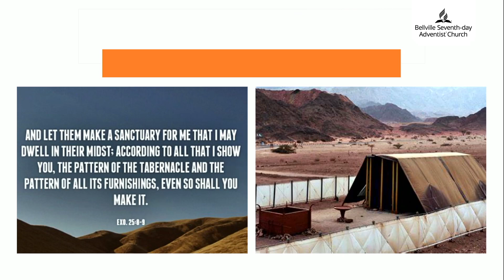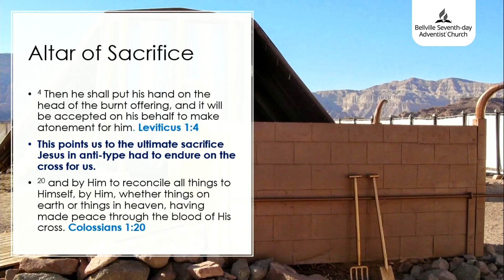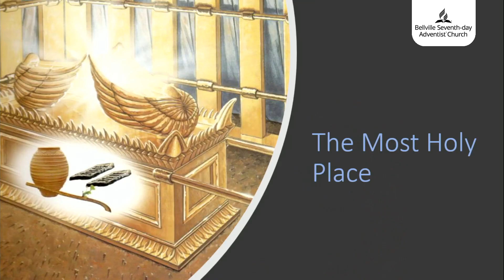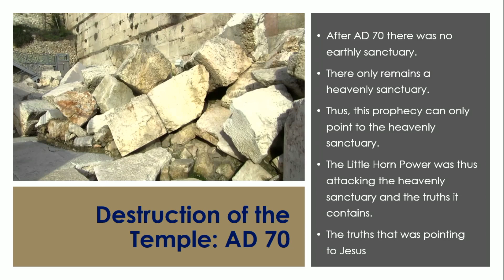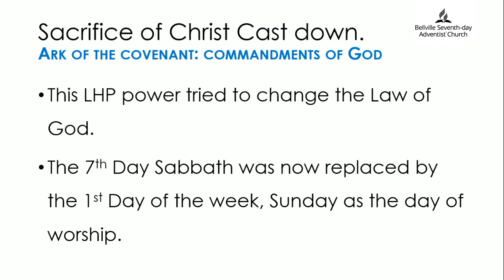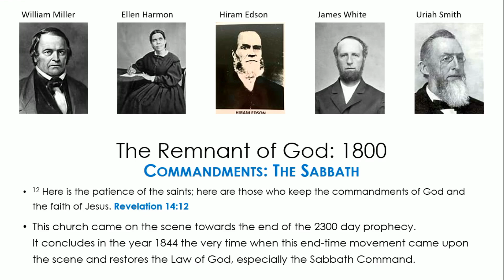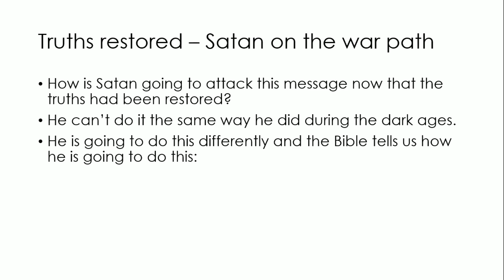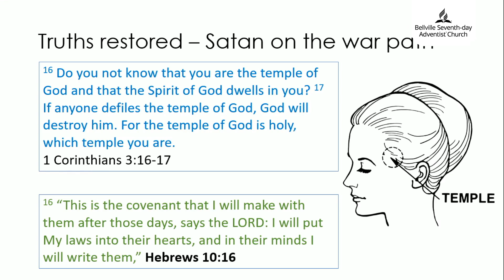"The Sanctuary Restored" by Elder Mark Julius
We invite you to listen and follow the Bellville SDA Church Podcast where weekly episodes will be released. May you be blessed.